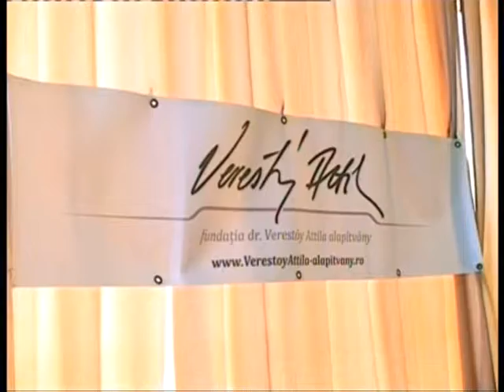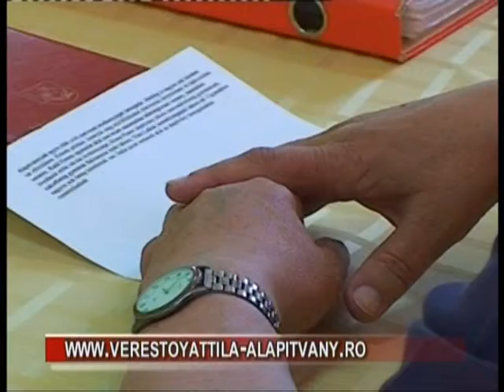Pályázati kiírás a Verestóy Attila Alapítványnál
Ötödik éve hirdeti meg ösztöndíjprogramjait a Dr. Verestóy Attila alapítvány. Jó hír, hogy idén tovább bővül a támogatottak száma, köszönhetően az alapítvány mellé csatlakozott két vállalkozásnak és egy magánszemélynek.  Így 25 középiskolást, 12 egyetemistát és 3 kutatót jutalmaznak majd, akik 10 hónapon keresztül kapnak anyagi segítséget, hangzott el a Junior Étteremben tartott sajtótájékoztatón.